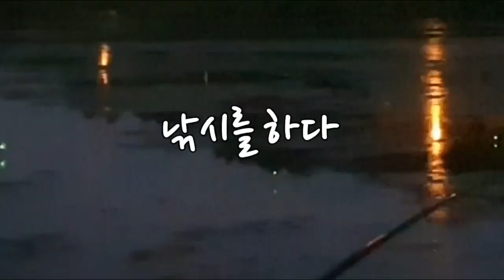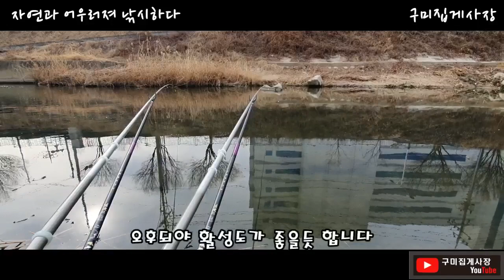어릴적 아버지랑 낚시할때 사용했던 채비바늘 / 수로하천낚시 / 지렁이미끼 / River End View Fishing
◆안녕하십니까 구미집게사장 입니다
    설연휴는 잘보내셨는지요.  어릴적 아버지랑
   낚시 다닐때 사용했던 채비 오랜만에 한번 써봅니다

◆구미 산호낚시프라자
 - 경북 구미시 신평동 2 (낙동강변로 889)
 - 네비 (산호낚시프라자)

◆ 바낙스 banax.co.k
  - 바낙스 무궁프리미엄
    (극한의 퍼포먼스를 구현한 실전주의 붕어전용대)
  - 바낙스 2020년 신형 알루미늄 자동 낚시텐트
  (TN2001)